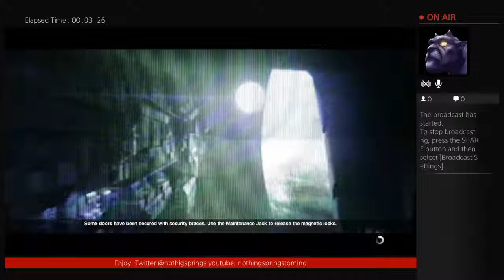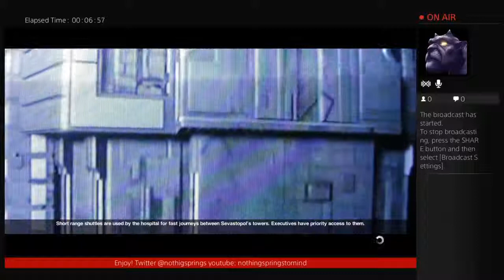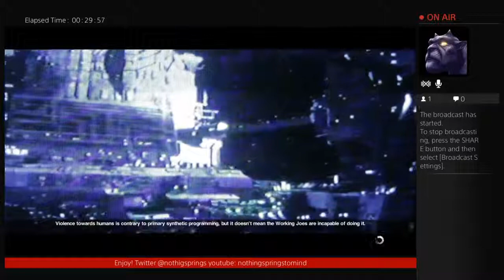Alien Isolation Campaign Boarding the Anesidora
Just a run through of isolation, late game fumblimgs.